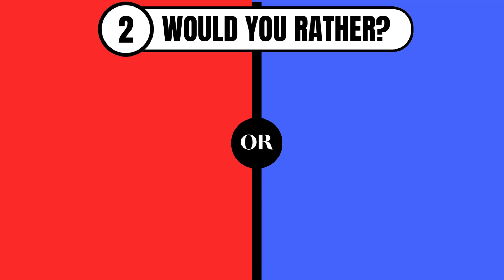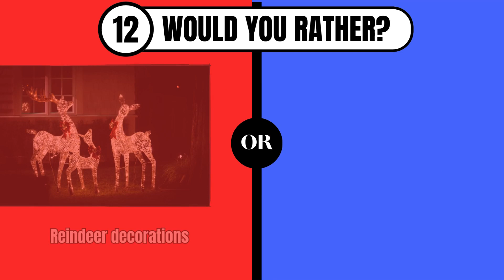Would You Rather...? Christmas Edition 🎅🎄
What would you rather to do for Christmas if you had to choose between these different types of activity? In this video, you will have the chance to comment on what you would prefer to do for Christmas if you had these various activities to do. Good luck and enjoy.

Please note that all survey values are fictional and should not be taken as scientific data which is proven.

All Voiceovers provided by Elevenlabs.io.
Start your free trail today➡️